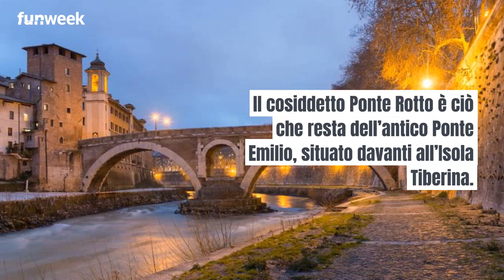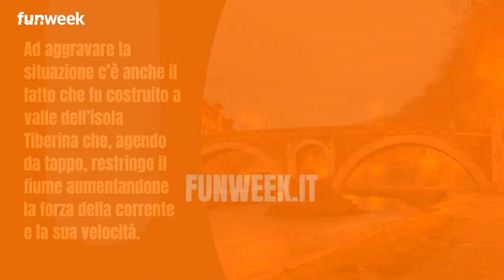A Roma c'è un ponte rotto ancora in piedi: ecco perché è considerato maledetto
Roma è la capitale d'Italia ricca di storia e di luoghi che lasciano tutti a bocca aperta. Da tutti considerata e conosciuta come città eterna, ogni angolo racchiude in sé un significato ed emana la bellezza che conquista chiunque ne venga a conoscenza. Nei pressi dell'Isola Tiberina vi è un ponte rotto ancora in piedi da tutti chiamato maledetto. E'il primo ponte in muratura di Roma, la sua storia è curiosa non solo per quanto riguarda l'attribuzione di "maledetto" ma anche per la sua origine. Infatti, ancora oggi non vi è una data certa sulla sua costruzione.

LEGGI ANCHE: -- A Roma c’è un quartiere che sembra un piccolo borgo fatato, nascosto nel traffico della città